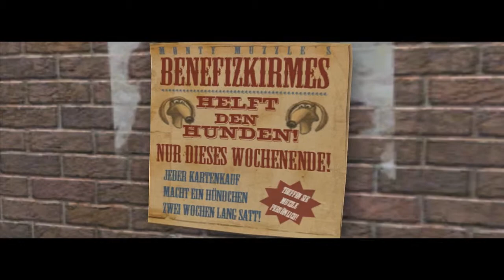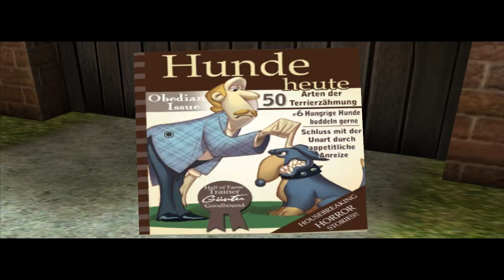Wallace & Gromit Grand Adventures Gameplay 2 HD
Gespielt und kommentiert von RonDaDon.